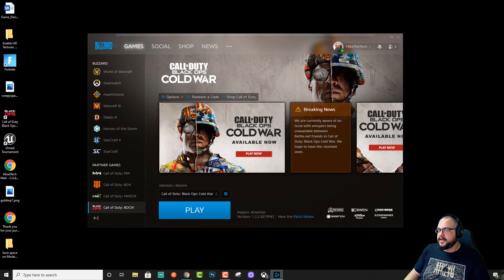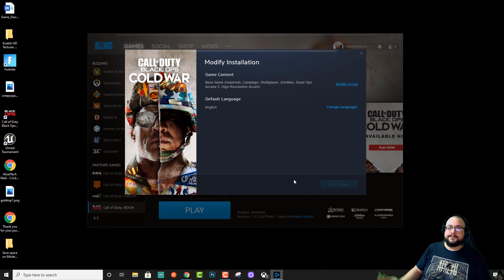How to save hard drive space on Cold War installation (PC)